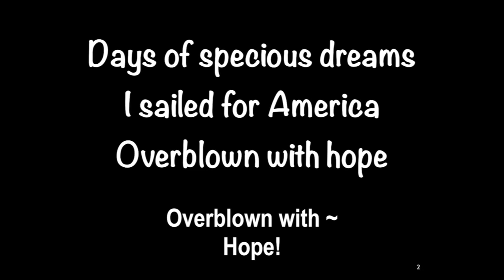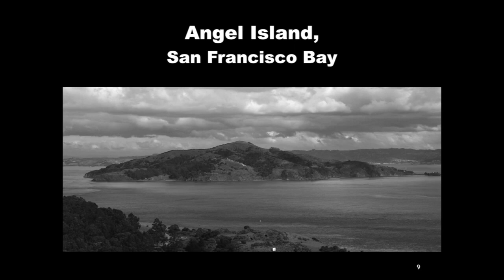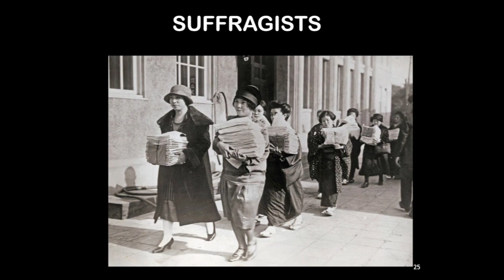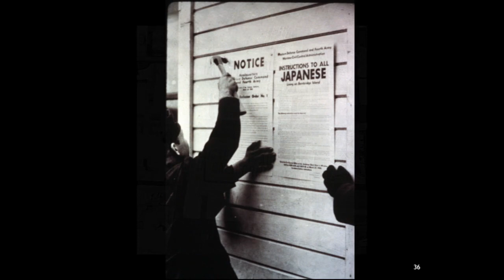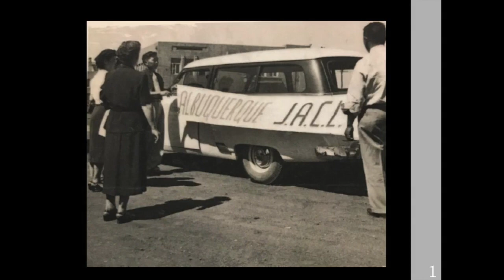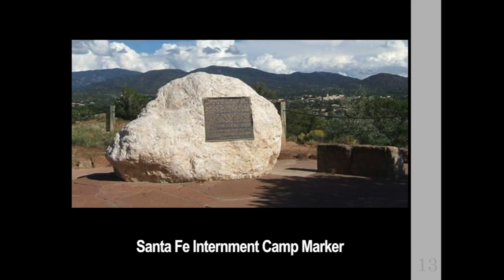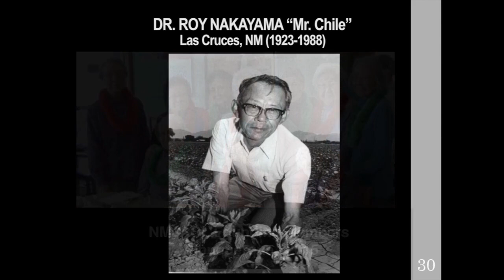NEW MEXICO JACL PRESENTS . . .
Courtesy of New Mexico Japanese American Citizens League

Today’s virtual presentation introduces the JACL Players, who begin each performance with a musical slide show that captures images of a hundred years of Issei and Nisei history.  This readers’ theater group of the New Mexico JACL performs plays that draw from the little-known stories of Lordsburg and Santa Fe prison camps and the fledgling Nikkei communities that dotted the map of New Mexico before WWII.  Every February, playwright Nikki Nojima Louis launches a Day of Remembrance performance with a new script that links past-to-present through the humanizing gift of story.

Since 2014, the repertoire has included: Asian American Legacy Stories; Lordsburg Diary, with Sam Mihara; Citizen Min, a play by Holly Yasui; From Days of Infamy to Days of Remembrance; and Nisei, the Greatest Generation. In 2019, NMJACL partnered with the Go For Broke National Education Center for a five-month exhibit at the Albuquerque Museum: Courage and Compassion: Our Shared Story of the Japanese American WWII Experience.

Coming again from Albuquerque during week 9, Victor Yamada will host CONFINEMENT IN THE LAND OF ENCHANTMENT, a film by Kori Kobayashi, on the WWII prison camps of Lordsburg, Santa Fe, Fort Stanton, and Old Raton Ranch.